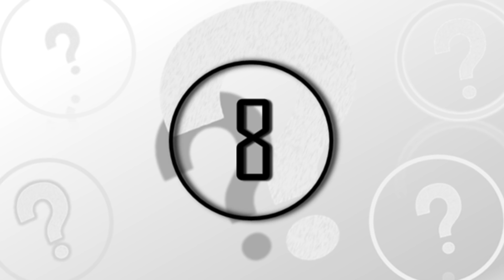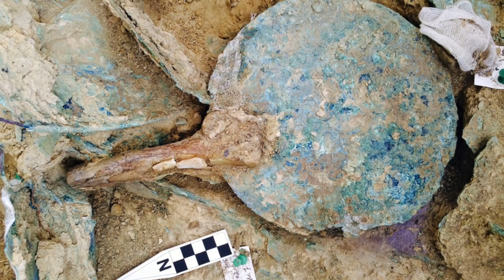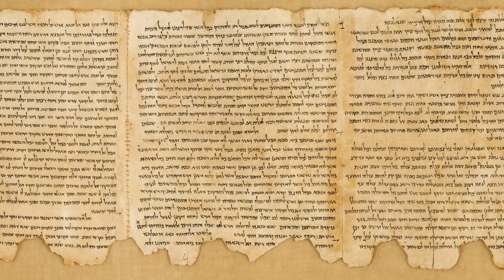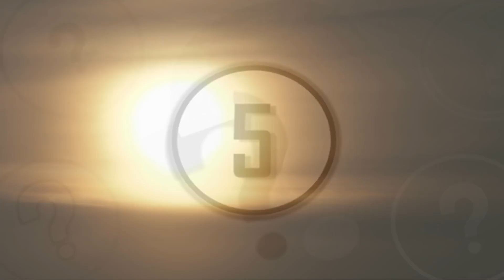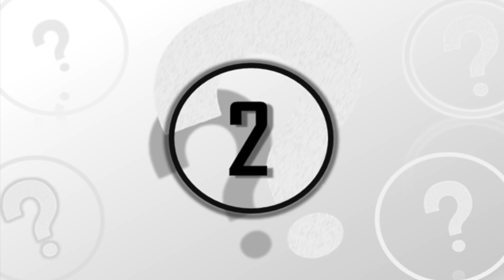8 Most Incredible Archaeological Discoveries Recently Made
8 most incredible archaeological discoveries recently made. We take a look at these amazing archaeological discoveries that have recently been made.

Every year, more and more incredible breakthroughs about the history of the human race are uncovered. These incredible findings are often overlooked by mainstream scientific articles however and it is not until decades later that the researchers responsible get the credit they deserve. In order to bring these incredible discoveries to light, here at unexplained mysteries, we will be going over 8 amazing recent archaeological discoveries.